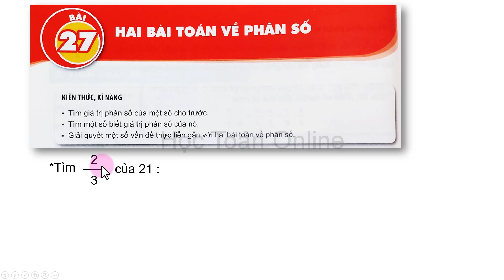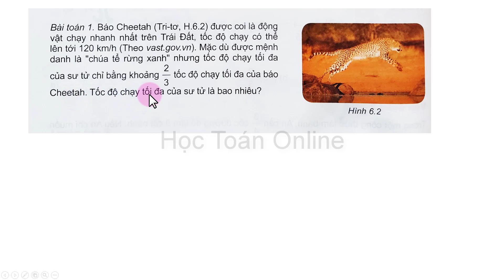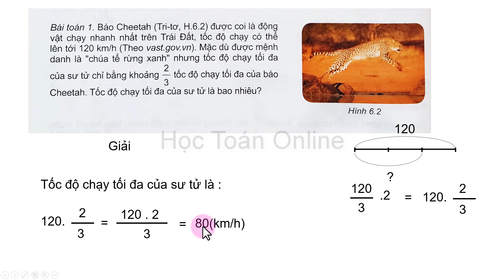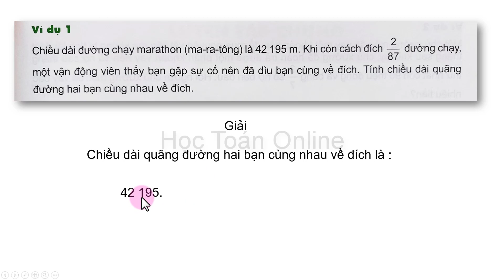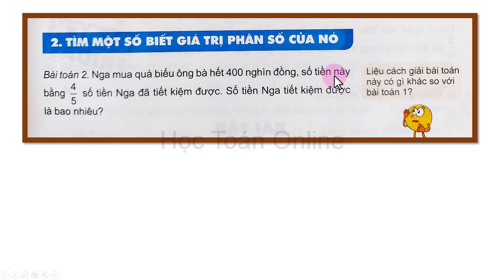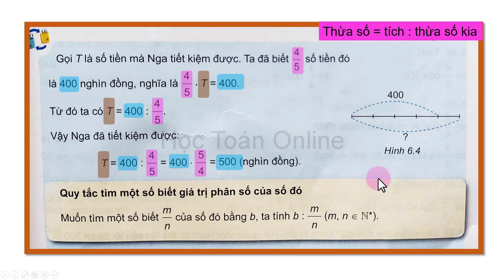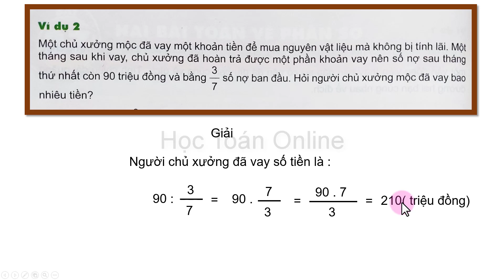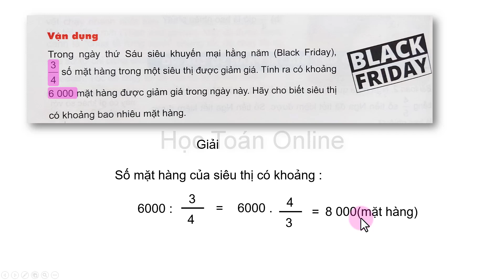Toán lớp 6 Kết nối tri thức với cuộc sống Tập 2 chương 6 bài 27 Hai bài toán về phân số trang 22,23